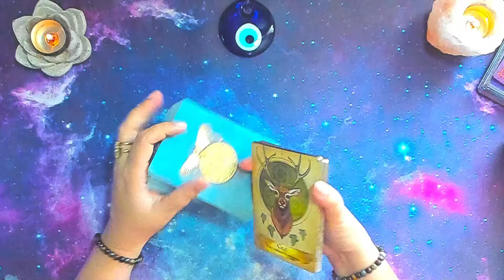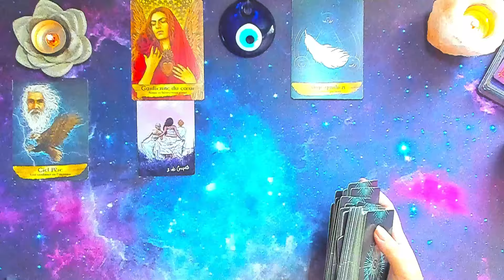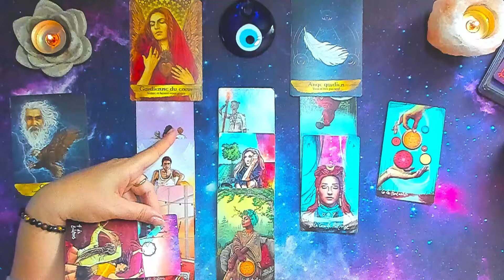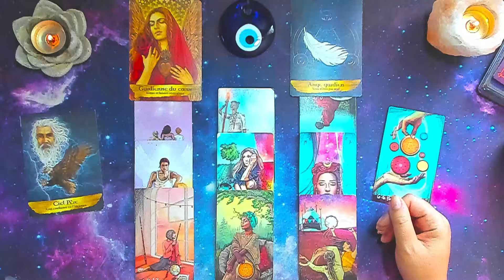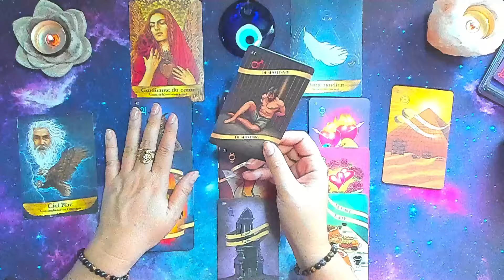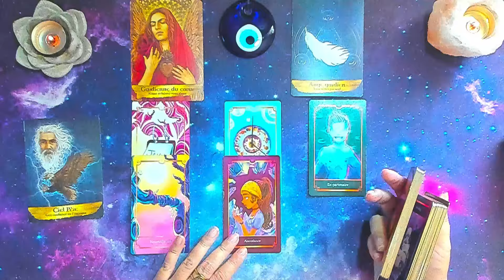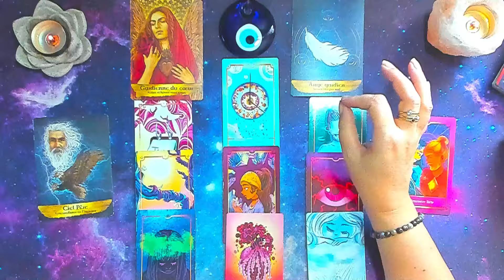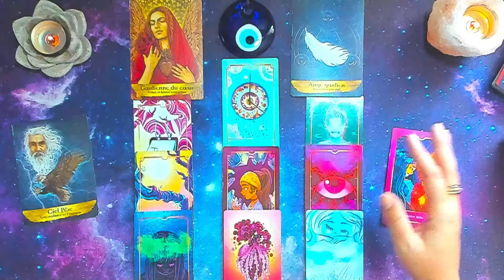♒ VERSEAU NOVEMBRE 🧿✨ Vous êtes dans une énergie divine ☀️ 2024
Je suis contente de vous  accueillir sur ma chaine.
Vous retrouverez à 17h le mercredi et jeudi les guidances du mois et de la quinzaine.
Tout les dimanches  8h vidéo de la semaine.
 Un mercredi à 17h vidéo sentimental
Et un mercredi par mois vidéo bonus : présentation jeux ,de la méditation et vidéos divers.

Oracles utilisés:
Oracle des pharaons
Oracle Belline
L'Oracle de La Triade
L'Oracle Sweet Blossom Lenormand